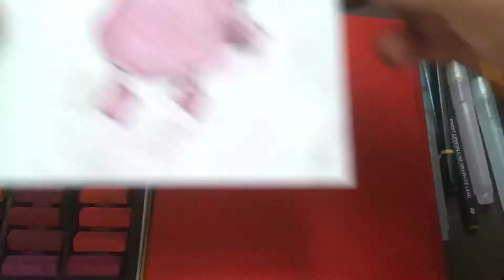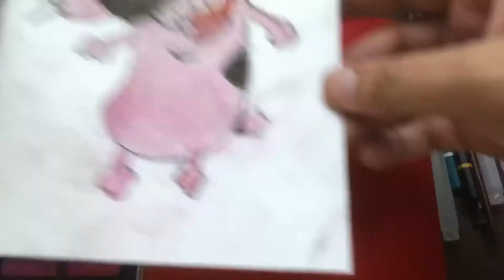How to draw courage the cowardly dog using soft pastels